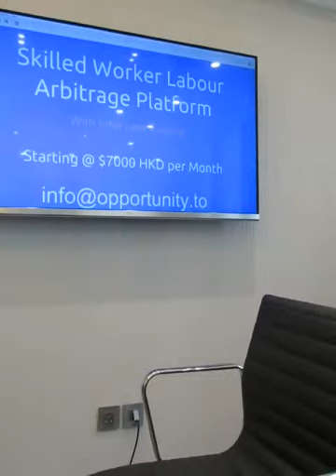Skilled Worker Labour Arbitrage Platform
opportunity.to/services + interview engine